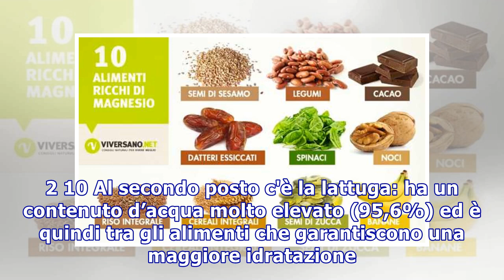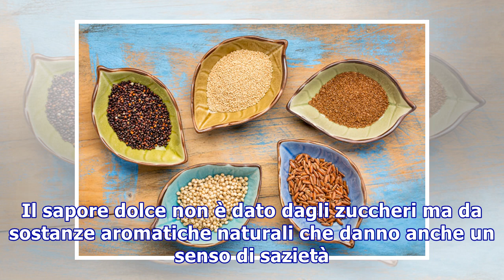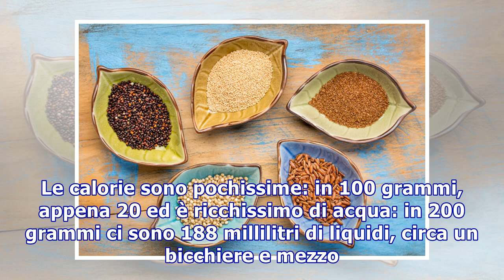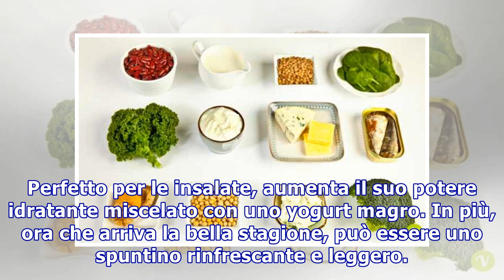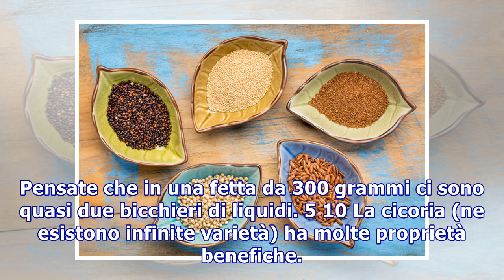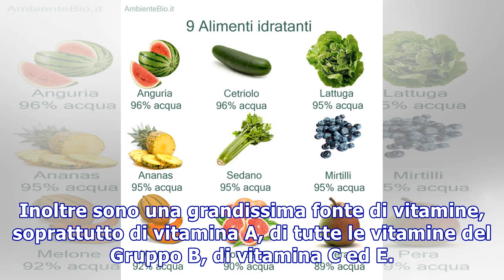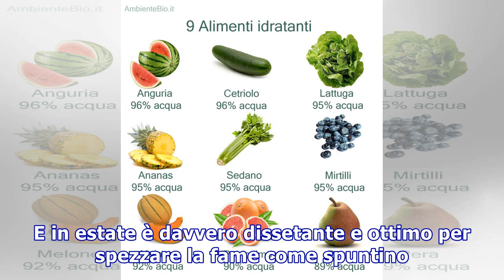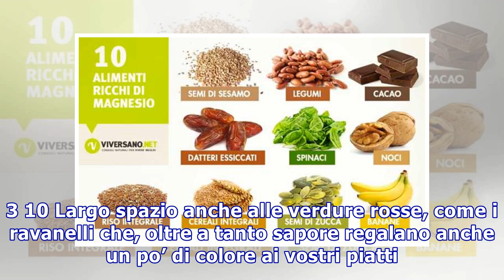I 10 alimenti più ricchi di acqua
I 10 alimenti più ricchi di acqua 1 10 Il cetriolo è l’alimento che ha il più alto contenuto d'acqua rispetto a qualsiasi altro cibo solido (96.7%). Perfetto per le insalate, aumenta il suo potere idratante miscelato con uno yogurt magro. In più, ora che arriva la bella stagione, può essere uno spun...